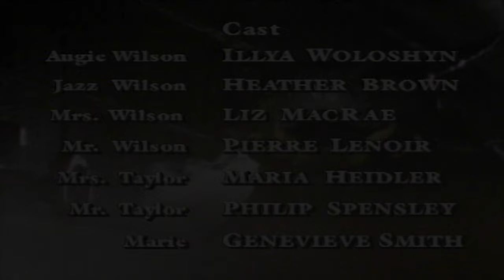Are You Afraid of the Dark? 212 - The Tale of the Hatching | HD - Full Episode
Augie and Jasmine Wilson are starting at a new boarding school which has a lot of strange rules.  For instance, there are unusual tone which signify different times of the day, Walkman's are prohibited, and all students must eat a white, gooey mixture called "Spunge".  Augie and Jazz's suspicions are realized one night in the boiler room where they uncover the root of the strange rituals.  The students are being used to care for the incubation of creatures which will dominate the earth after they have hatched.  Augie and Jazz must take matters into their own hands to save themselves and all the other students.